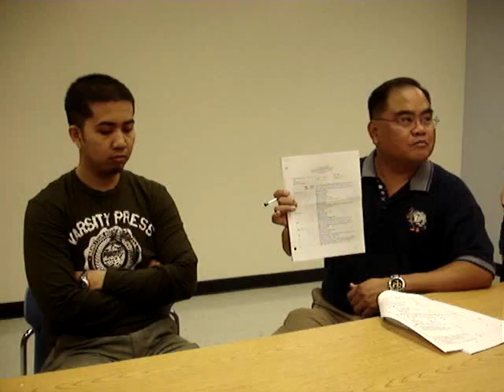Head to Toe Part 1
Dr. Franco's quick demonstration for a head to toe assessment for the UOG 2012 Nursing Class. Part 1/3